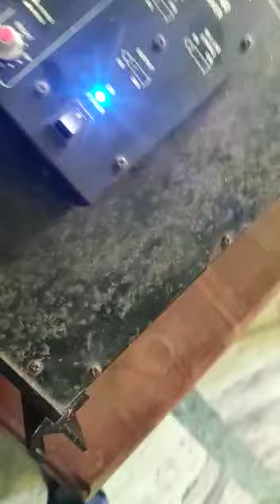PEOPLE ARE ASKING SILVEIRA AND HIS SUPPORTERS TO LEAVE IN AGASSAIM.